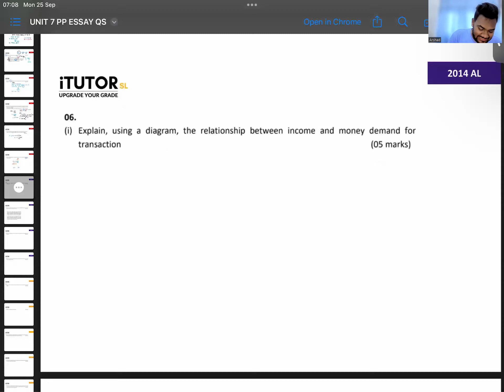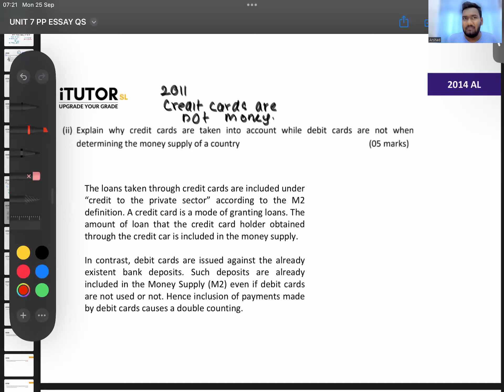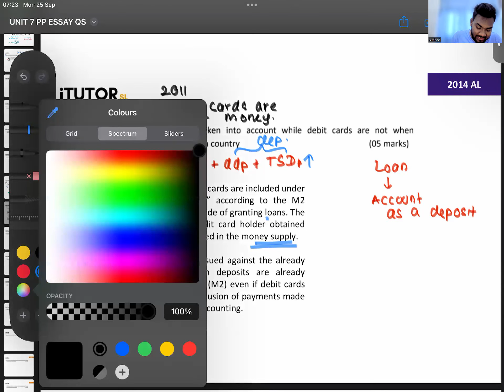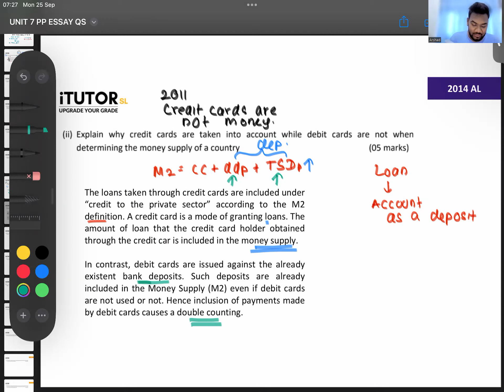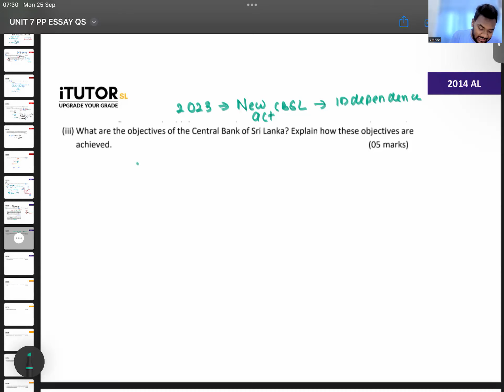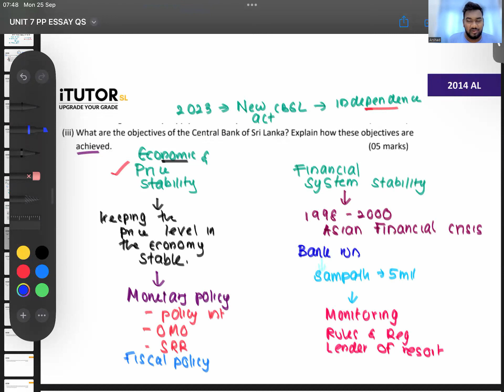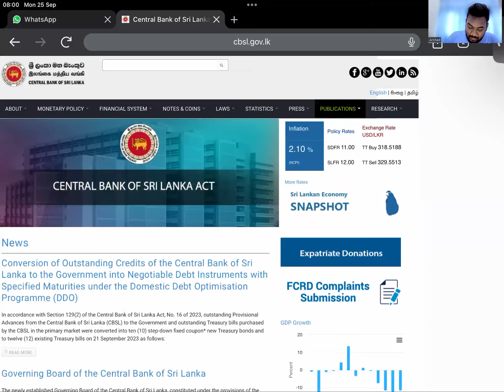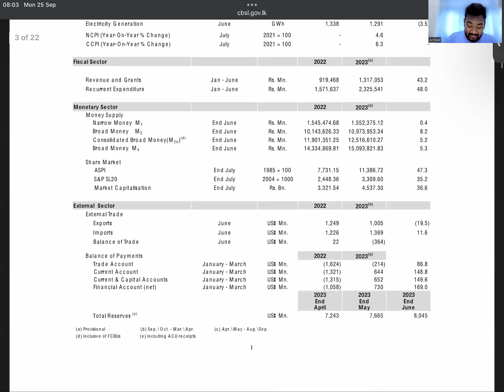Unit 07 - Money and Banking - 2014 Paper 02 - Q6 - Arshad Ismail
To join a completely online Economics class drop us a text on WhatsApp at 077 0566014. You can also purchase the recordings and tutes of any unit you have missed.